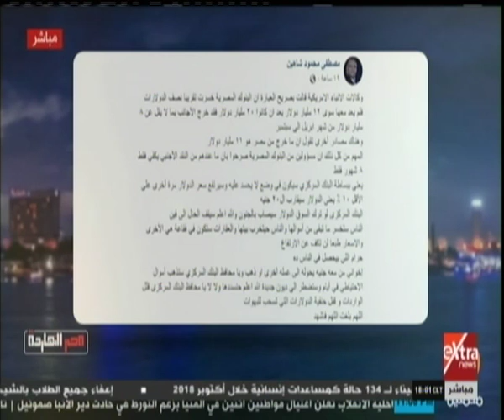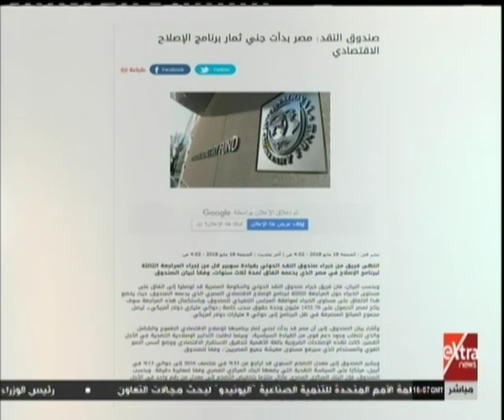لماذا إعلامهم كاذب؟!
لماذا إعلامهم كاذب؟! | 14 ديسمبر 2018